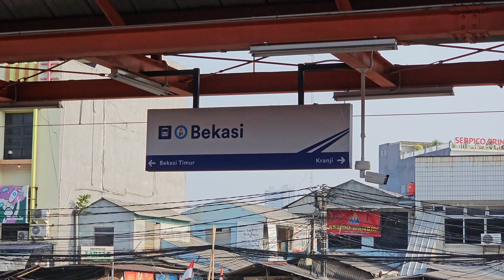Stasiun Bekasi: Kompilasi Kereta dan KRL Commuter Line [4K] | JR 205, CC 206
Kompilasi KRL Commuter Line Lin Cikarang: JR 205 Rheostatik, JR 205 VVVF, lokomotif CC 206 di Stasiun Bekasi.